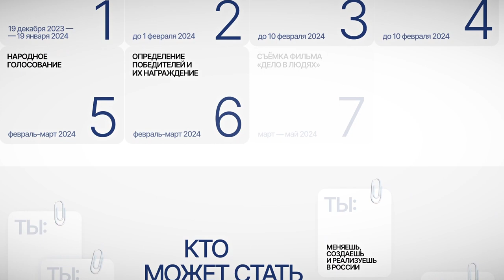Жителей Тверской области приглашают к участию в Национальной премии «Россия – страна возможностей»